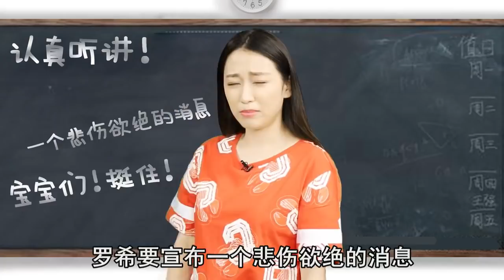【奔跑everything】“退跑”？鹿晗绯闻女友大揭秘！《奔跑吧》花絮 Keep Running [ 浙江卫视官方HD ]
・ 本季固定嘉宾为：邓超、Angelababy杨颖（第8期回归）、李晨、陈赫、郑恺、王祖蓝、鹿晗、迪丽热巴